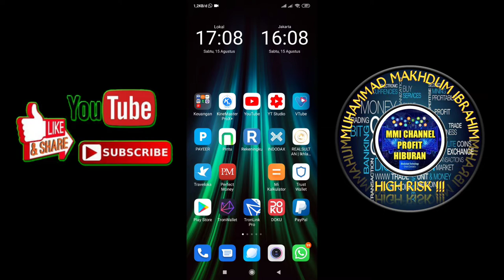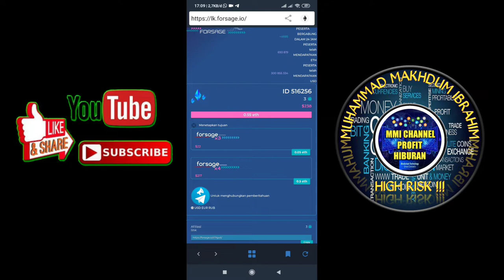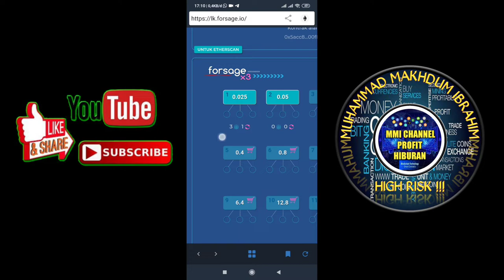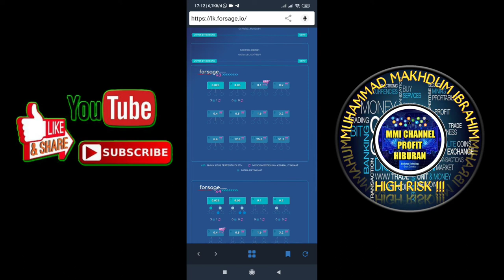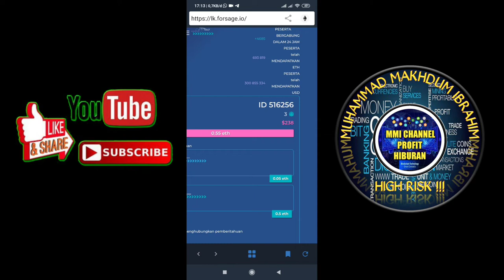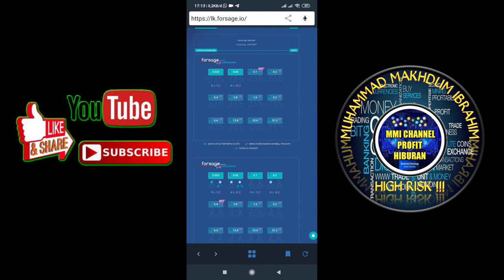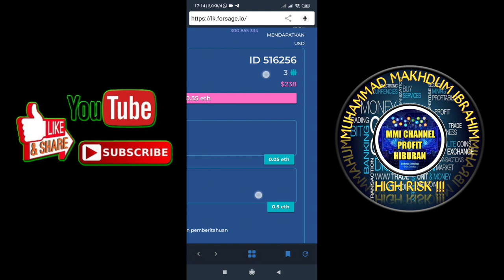FORSAGE SANGAT LEGIT.!! STRATEGI 3 AKUN LEBIH JOSS.!!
Minning coin PI :
Pi adalah mata uang digital baru yang dikembangkan oleh Stanford PhD, dengan lebih dari 7 juta anggota di seluruh dunia. Untuk mengklaim Pi Anda, ikuti tautan ini dan gunakan nama pengguna saya (hunter169) sebagai kode undangan Anda.

🍁 _*F O R S A G E*_ 🔥
🔰🔰 *REGISTER DI SINI* :
Copy paste Link ke Daaps browser Trust Wallet :

*pastikan ID 587805*

Untuk beli ETH bisa via Indodax maupun rekeningku atau market lainnya.

🔮 _*SANGAT AMAN, TIDAK AKAN SCAM / BANGKRUT / TUTUP . RUGI*_ ‼️

Karena FORSAGE =
✅ _Bukan PonzI/Skema Piramida_
✅ _Bukan Money Game/HYIP_
✅ _Bukan ROI 1% perhari dllnya_
✅ _Bukan Trading Crypto/Forex_
✅ _Bukan Mining/Coin ICO_
✅ _Bukan PH GH_

✔️ Setelah sukses Install dan Registrasi TRUST WALLET.

Klik DApps (klik 4 titik bawah) tempel di bagian pencarian web browser Trust Wallet lalu enter,

✔️ Klik JOIN NOW,
✔️ Klik Registrasi (warna hijau),
✔️ Pastikan ID upline : 587805 (jika bukan ID itu klik kembali ke DApps untuk paste kembali linkku),
✔️ Klik Confirm,
✔️ Kemudian konfirmasi untuk pembayaran ( klik Approve). Bila tidak muncul tulisan Approve berarti dana masih kurang.
✔️ Tunggu sampai halaman konfirmasi registrasi berpindah ke halaman berikutnya.
✔️ Congratulations!!! Pendaftaran berhasil. (X3 dan X4 Slots 1 sudah aktif).
✔️ Copy link afiliasi dan ID anda. Simpan untuk bahan promosi.
_Apa itu *FORSAGE.IO ?*_
*Forsage* -  _Platform Crowdfunding Internasional generasi baru dan kontrak pintar pertama dengan pemasaran tipe *Matrix* di blockchain Ethereum Cryptocurrency.
Itu samovolnoy algoritma perangkat lunak melakukan fungsi distribusi komisi afiliasi antara anggota masyarakat dan ketaatan kondisi tertentu (rencana pemasaran). Kode ini ada dalam domain publik._

🚀 _*FORSAGE adalah DECENTRALIZED Network Matrix Project menggunakan ETHEREUM Blockchain*_
 [ Transfer Terstrukture sesama Anggota ]

🥇 *Cara kerja sederhana FORSAGE*🥇
1. _SPONSOR *100% di bayar ETH*_
2. _Bonus SPILLOVER Global *100% dibayar ETH*_

*FORSAGE tdk ada ROI nya*
*ROI di ganti limpahan {spillover} saja, artinya PASIF ttp dpt bonus Spillover 100% dari member seluruh dunia*

*FORSAGE*
_Bagaimana mendapat *1 MILYAR* dengan hanya modal *330-400 ribuan saja*_

🔺 *SEDANG BOOMING DI SELURUH DUNIA* 🔻
_Mulai secara Internasional bulan Februari 2020_
_Masuk Indonesia awal bulan Juni 2020_.

*BUKTI MMBR2 FORSAGE MENCAPAI BONUS DLM HTGN 1 sd 3 BULAN saja*

🆔 21227 (9 partner) = *760 JUTA*
🆔 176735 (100 partner) = *2,6 MILYAR*
🆔 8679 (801 partner) = *8,7 MILYAR*
🆔 77751 (0 partner) = *138 JUTA*
(Pasif sekalipun ttp dpt Ratusan Juta)

*100% TRANSPARAN*.💯
_Semua ID diatas bisa dicek di web forsage.io
(masukkan no id & klik viewer)